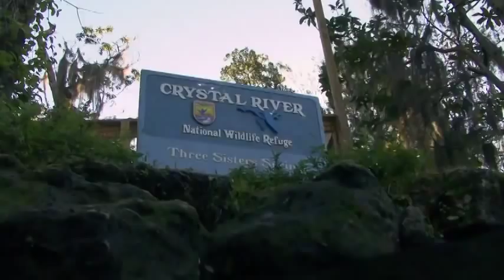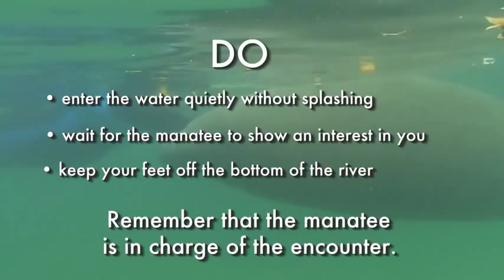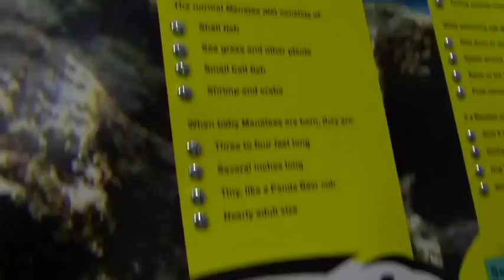Florida Travel: How to Swim With Manatees in Crystal River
There's only one place in Florida where you can swim with the manatees in the winter, and that's Crystal River. Learn the manatee encounter rules and some tips on how to have the best manatee experience possible.